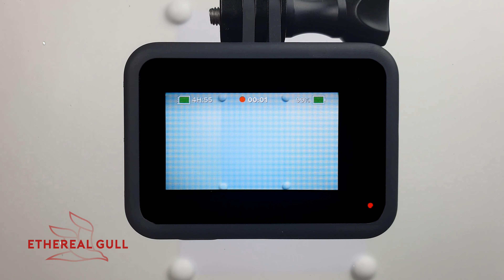Draw Fashionable Blue Natural Silk Dress for Women - Fashion Sketch Design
Discover how to design a trendy lady blue silk dress in this step by step fashion design illustration video. I will draw a blue silk dress using colored pencils. If you enjoyed watching this sketch speed drawing, please write in the comments what lady clothing would you like me to draw next.

I truly hope that you liked viewing this drawing video of a blue silk dress. This drawing of a girl in a blue silk dress is one of the many sketches of lady clothes that I designed here on Youtube. I really love drawing extraordinary lady fashion clothing because I'm interested in fashion and drawing. In this video, you will see how to draw a blue silk dress on a woman. It can assist you even if you're just beginning to learn how to draw basic outfits.

On my fashion drawing channel, I make sketching videos of marvelous women's clothes just like in this blue silk dress video. You can try to redraw my designs and learn how to draw with my frock designs. Or if you are a dressmaker, you can get inspired and find fresh clothes ideas. I am not drawing from the reference images, and my clothing designs are born spontaneously when I draw.

Explore my biography and watch my fashionable illustration drawings on my

View my Instagram where I put pictures from my all fashion collection designs